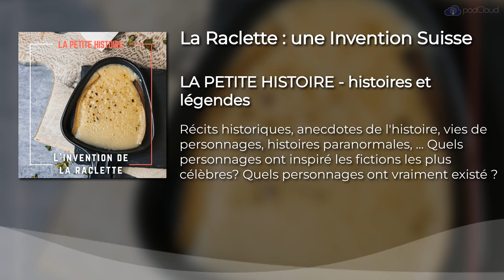La Petite Histoire de la Raclette : une Invention Suisse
🎤 La Raclette est-elle Suisse ou Française ?

Une ? Cinq ? Dix ? Vous en êtes à combien de raclettes vous depuis le début de la saison ?
C’est quand le début officiel de la saison de la raclette ?
La raclette c’est français ou suisse ?
Quel est le meilleur fromage à raclette ?
Le 13 décembre c’est la journée internationale de la raclette. Alors pour briller à votre prochain repas, on va se pencher sur l'histoire de la raclette et l’invention des machines à raclette.

🔈LA PETITE HISTOIRE est un podcast Histoire imaginé et réalisé par le studio de podcasts La Fabrik Audio
🗓️La Petite Histoire est un podcast publié chaque lundi et jeudi.
✍️ Auteurs de La Petite Histoire : Florent Mounier, Sébastien Girard.
💡Pour nous soutenir mettez 5 étoiles au podcast La Petite Histoire sur Apple Podcasts ou Spotify.